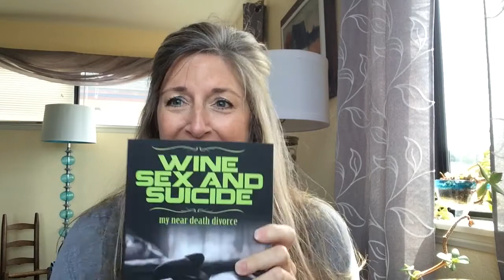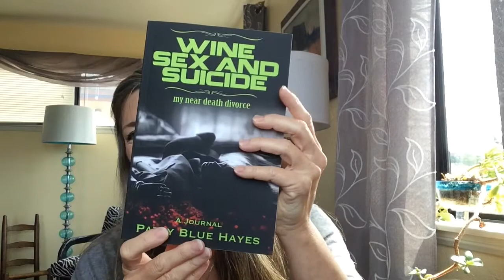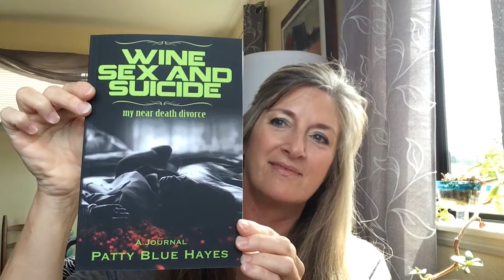Wine, Sex and Suicide - My Near Death Divorce - My Printed Proof!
Wow - pretty amazing to hold the book in my hands. It's one thing to write and edit all in the computer - and another experience entirely to see the printed copy and hold it in my hands.

What the book is about:
A heartbreakingly raw, day-to-day journal showing the depths of despair of an abandoned wife who battles the conflicting desires to numb the pain while wanting to move on and live a peaceful life with meaning and purpose.

For 17 years, Patty Hayes saw her identity as her husband’s wife. When the marriage ended abruptly, she spiraled into an abysmal darkness. Splashed with her intimate thoughts, her day-to-day struggle paints a picture of a woman disconnected from her true self and illustrates the dangerous after shocks of being a dependent spouse.

Wine, Sex and Suicide – my near death divorce takes us on a colorful journey from a small village in Romania where Patty volunteered at an orphanage for her first Christmas alone, to dive bars and dance clubs in Hollywood where she went on the prowl seeking sexual validation from young men, to the stark clinical backdrop of the psychiatric hospital where she made a friend, and ultimately to her decision to leave the city she’d known for 20 years and move to a small town to start over.

Laced with humor, Patty’s story will speak to those who’ve ever felt broken and lost. Her determination to overcome the gripping addictions will give hope to others who may be going through the dark night of the soul that it is possible to transcend the pain and find purpose.